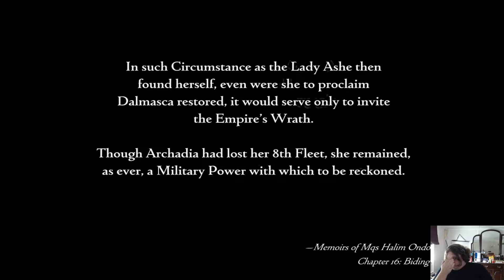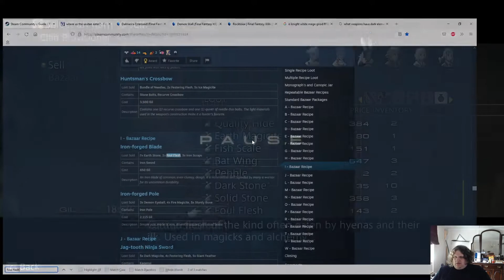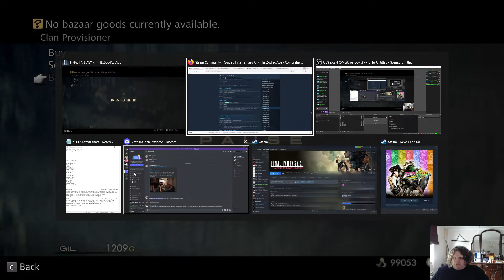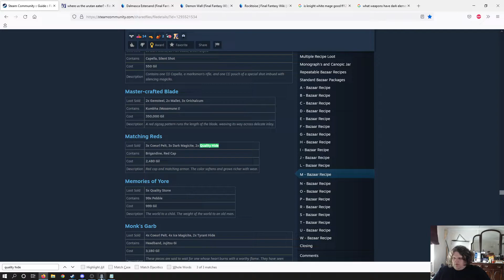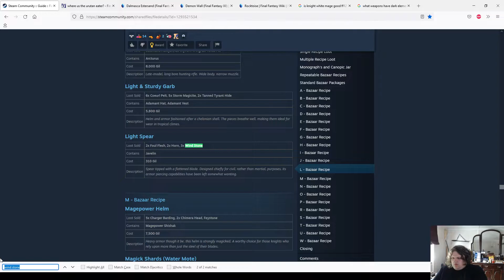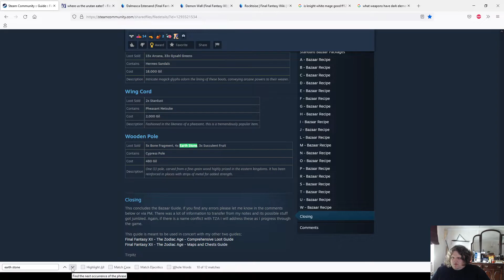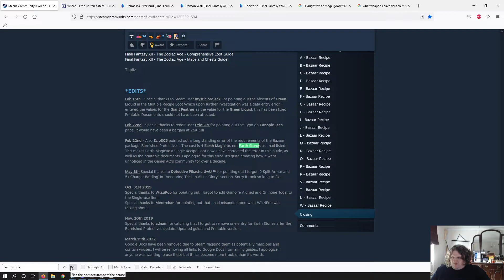Final Fantasy 12: The Zodiac Age EP 22 - Things blow up then Housekeeping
Hello! I am making a return to YouTube at this time it will likely just be stream VODS! I am an experienced JRPG player and excited to share the experience of a game I have long found to be one of the best JRPG's ever made! Aiming for 100%